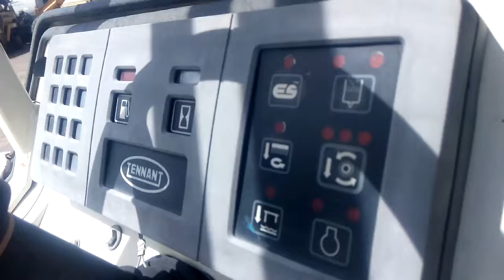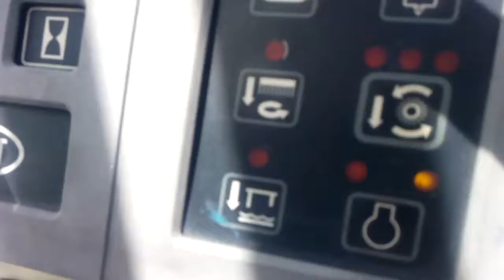BARREDORA A DIESEL AÑO 2007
No. Folio: 10883
Marca: TENNANT
Modelo: 7400
Año: 2007
No. Serie: 74006285
CON MOTOR KUBOTA 4 CIL. A DIESEL, VELOCIDAD DE AVANCE 8 mph (12.9km/h), VELOCIDAD INVERSA 4mph(6.4 km/h), SEPILLO PRINCIPAL DE 45 PULGADAS(1.144cm), TANQUE DE SOLUCION DE 70 GALONES, DEPOSITO DE DETERGENTE DE 6.7 GALONES, PESO NETO VACIO 3,299 LBS. LARGO DE 97 PULGADAS, ANCHO 60 PULGADAS. MARCA EN HORAS 2,932